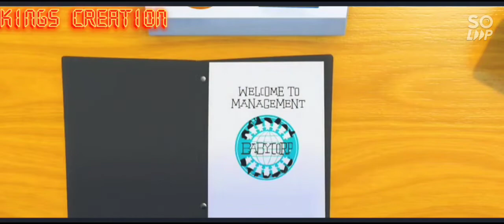How Boss Baby born. Cute and funny video